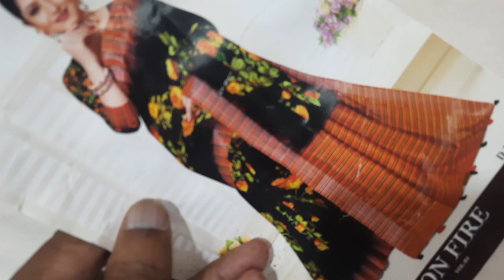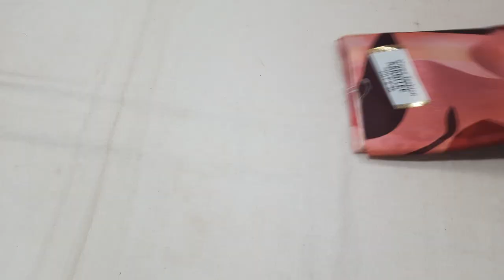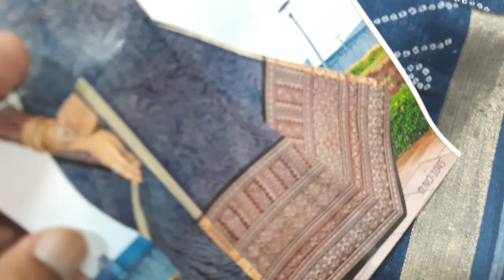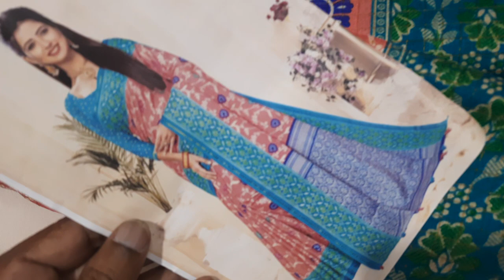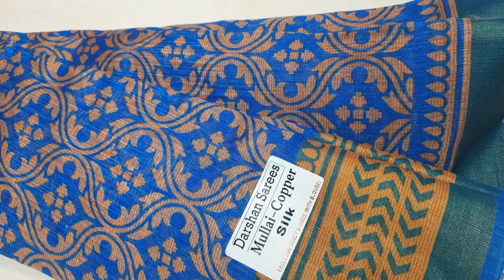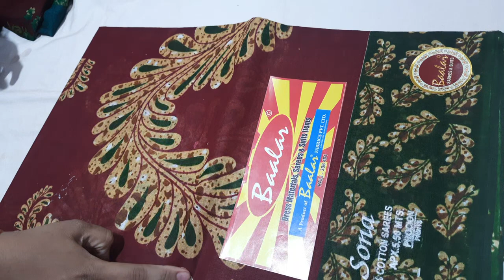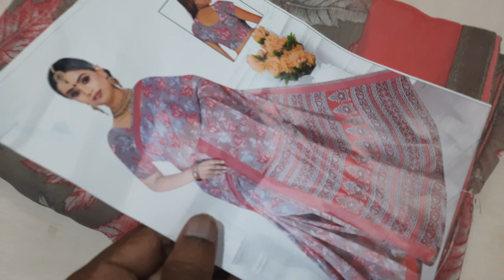🌺🌺Linen sarees mixed collection🌺🌺 @rahamathboutique858 (2/9/22)